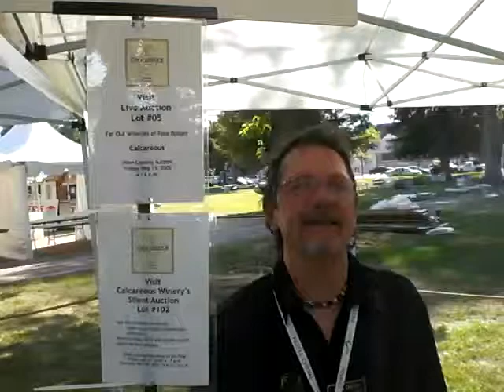Paso Robles Wine tasting Calcareous Vineyard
Calcarious Vineyard Bob Duffy at the Paso Robles Wine Festival